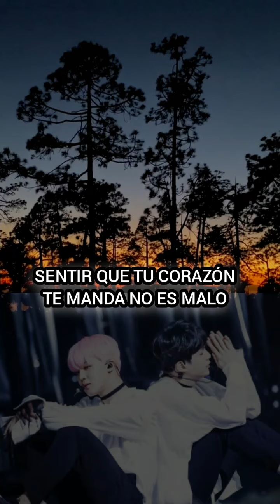YOONMIN El camino de sus vidas